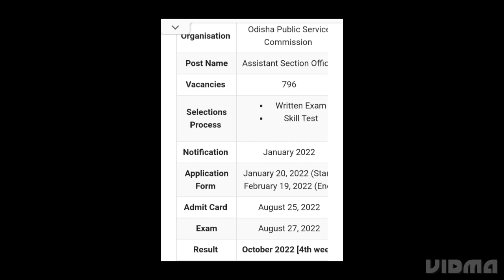OPSC ASO RESULT 2022 RELEASED TODAY, HOW TO DOWNLOAD,LATEST NEWS OPSC ASO CUTOFF RELEASED